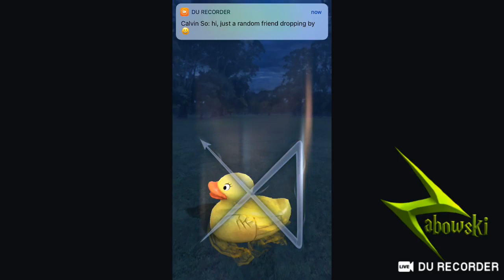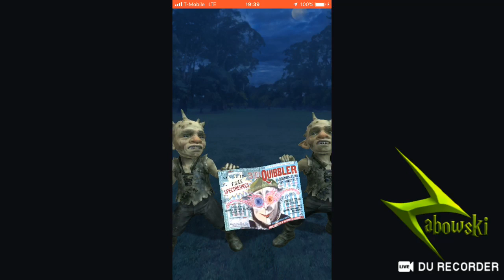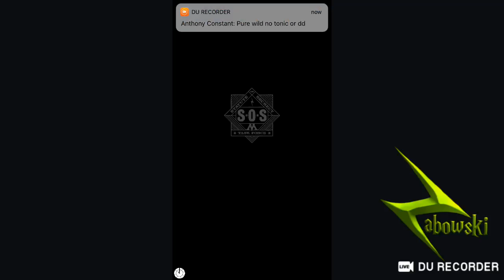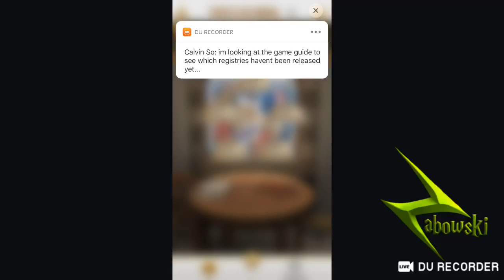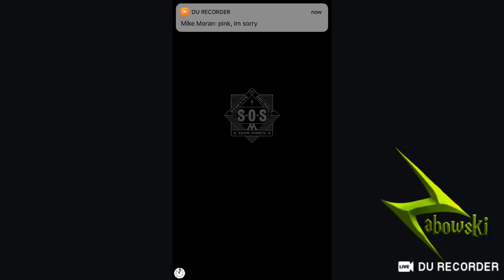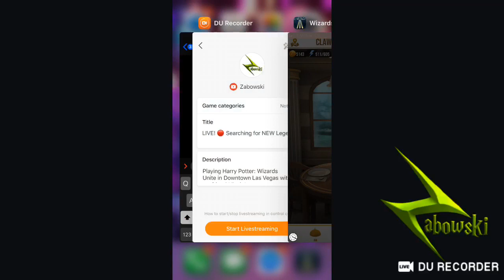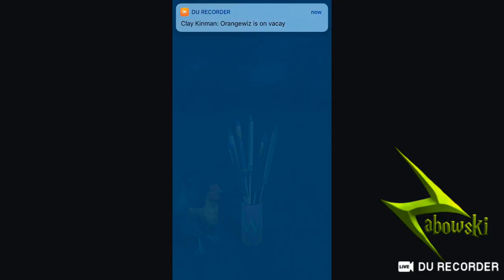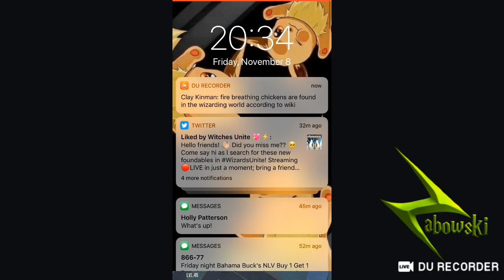LIVE! 🔴 Searching for NEW Legends of Hogwarts Foundables in Wizards Unite!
Playing Harry Potter: Wizards Unite in Downtown Las Vegas with my friend Nicole!